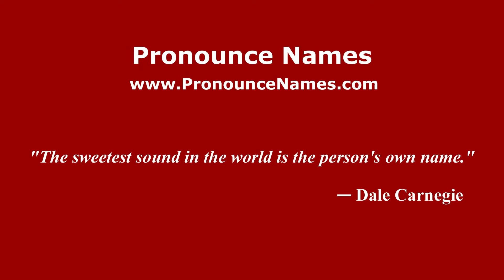How to pronounce Luigi Simoni (Italian/Italy) - PronounceNames.com